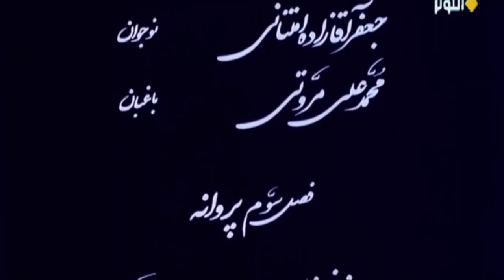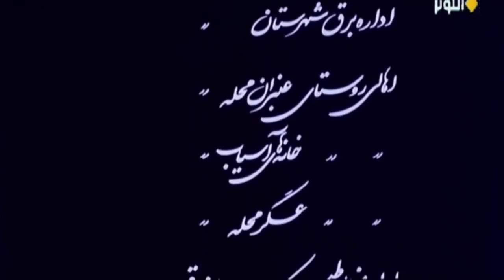الفيلم الإيراني ولادة فراشة [ تولد یک پراونه ] مترجم